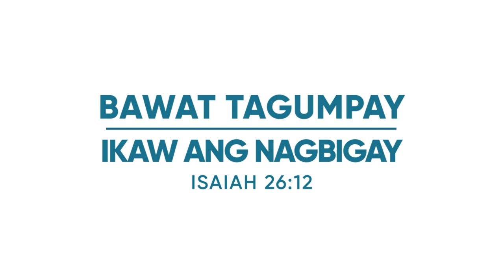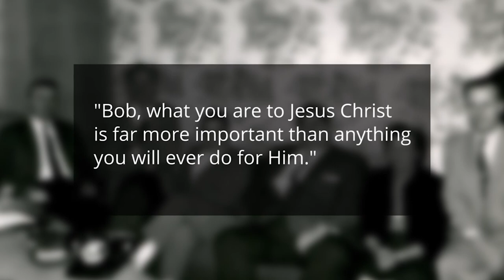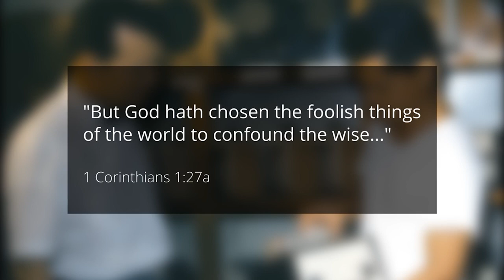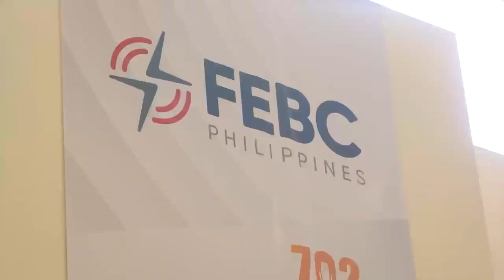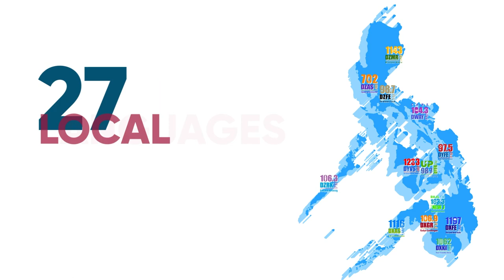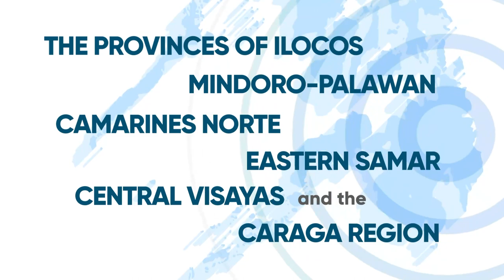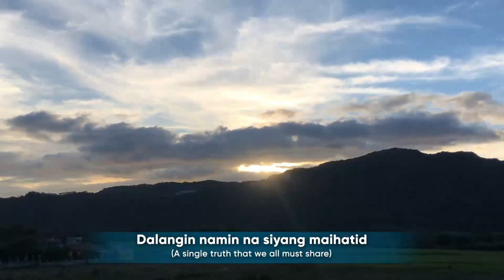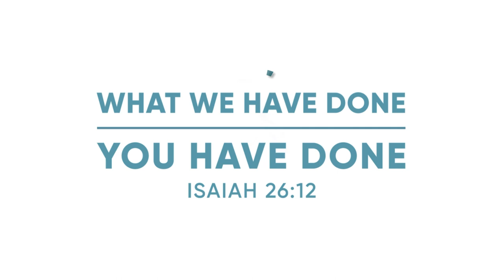Radyo Kapit Bisig | August 21, 2023